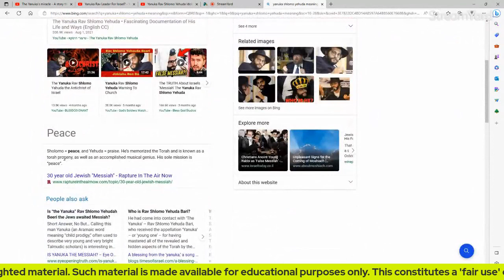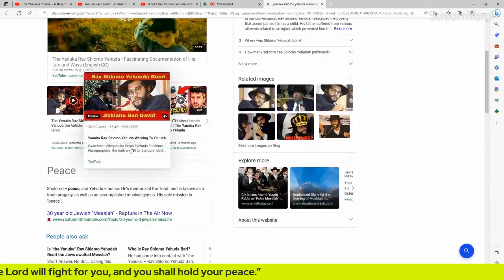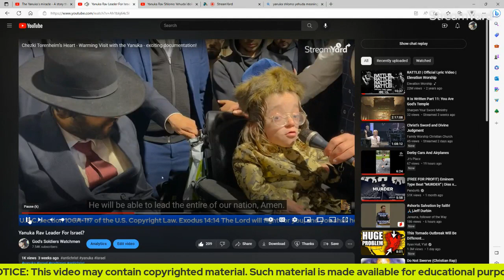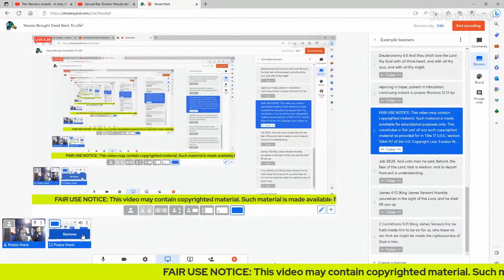Yanuka Rav Raise The Dead Back To Life?